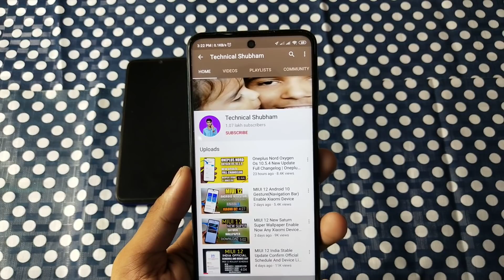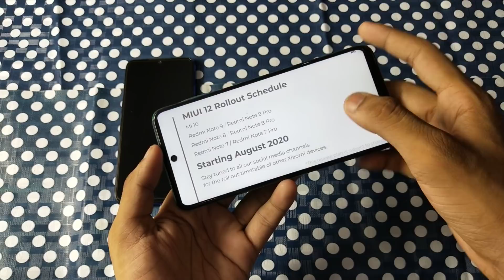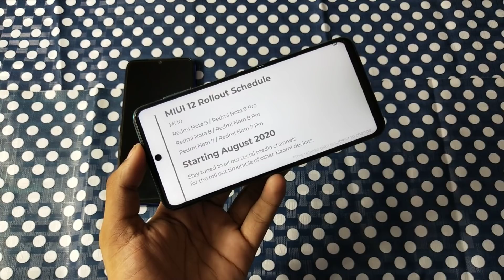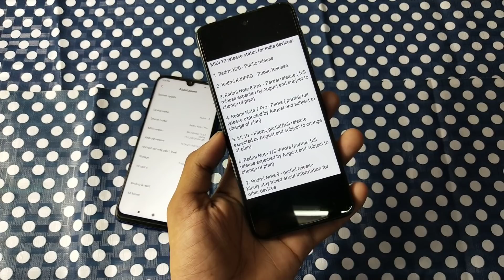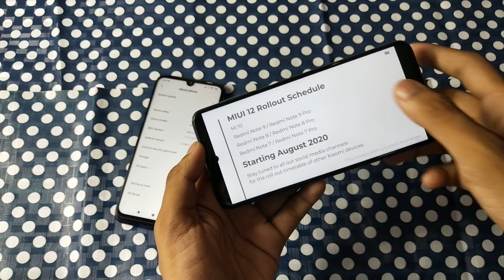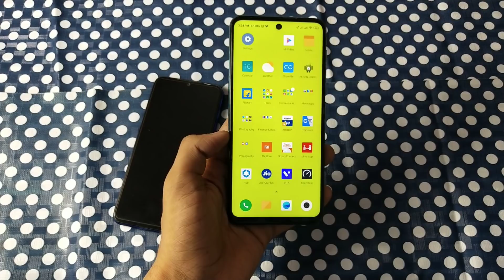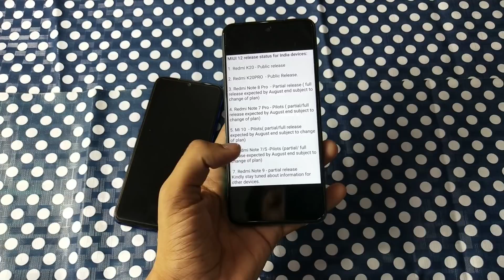MIUI 12.0.1.0 Public Stable Update Roll Out Redmi Note 8 Pro,Note 7 Pro Etc